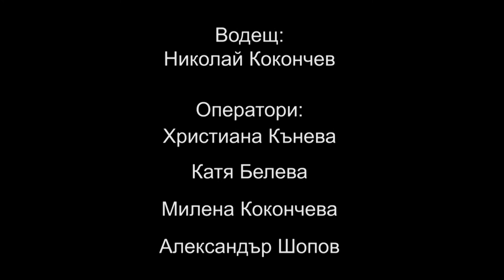БХТВ - "Страстната седмица" - "Великa срада" - Николай Кокончев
Великденска поредица на БХТВ - 2021 г.